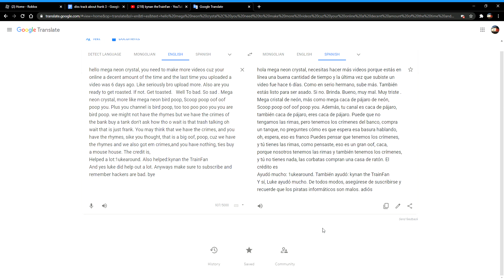my actual 3rd diss track about mega neon crystal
the one i put first was the wrong file. also thank you all for 20 subs. after this vid has been uploaded i will make a game that is like arsenal